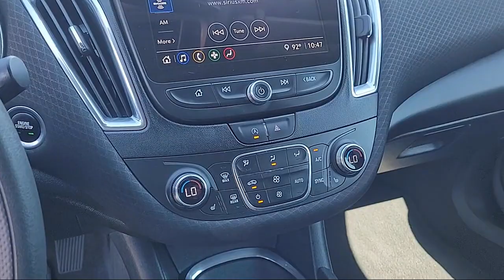2021 Chevrolet Malibu LT Sedan Sacramento Roseville Elk Grove Folsom Stockton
2021 Chevrolet Malibu LT Sedan Stock Number: P96926 Vin:1G1ZD5ST9MF021652.
Future Ford
650 Automall Drive